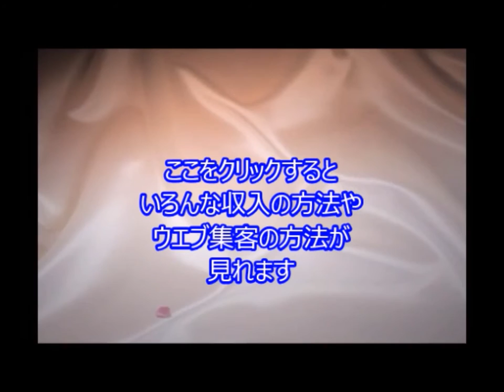‹広島ビル火災›出火数分で建物全体に火勢委 TC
引用元
‹広島ビル火災›出火数分で建物全体に火勢

◇スプリンクラーの設置義務ない広さ

広島市中区流川町の２階建て雑居ビルが全焼し３人が死亡した火災で、１階南側の物置き場付近から出火後、わずか数分で建物全体に火勢が拡大していたことが、市消防局や目撃者への取材で分かった。ビルが元々、古い木造だったことが一因とみられるが、外観からはそうした様子はうかがえず、多数の人たちが利用する建物の防火や避難対策が改めて問われそうだ。

[[ CC SUBTITLES: 日本語, Espanol, English, Francais, Catalan, Deutsch, Nederlands ]] Join me in Akihabara, for my first Maid Cafe experience! Cat pancakes, bear parfaits, awkward dancing and more

I went to the maid cafe "Maidreamin." It was my first (and last) visit to a maid cafe. You're not usually allowed to take videos or photos inside the cafe, but I can show you my maid cafe experience this time thanks to Yummy Japan.

メイドカフェでgo,メイドカフェ バイト,秋葉原メイドカフェ初心者,メイドカフェ 求人,戦国メイドカフェ,メイドカフェ アルバイト,メイドカフェccoちゃ,メイドカフェぴなふぉあ,黒猫メイドカフェ,秋葉 メイドカフェ ランキング,
JbCtoLGpiCAPJ85VcmmumQ,UCJbCtoLGpiCAPJ85VcmmumQ